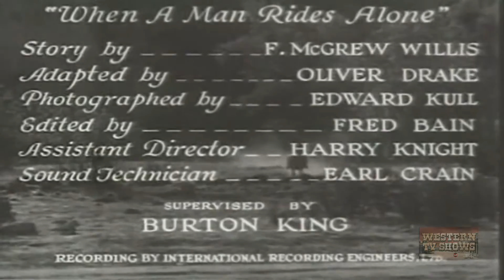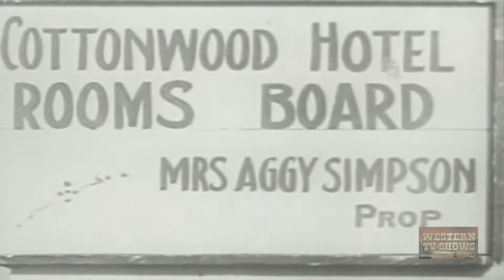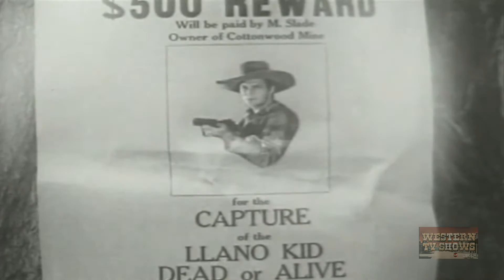When A Man Rides Alone (1933) | Full Movie | Tom Tyler | Adele Lacy | Al Bridge | J.P.McGowan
When A Man Rides Alone (1933)  Full Movie starring Tom Tyler, Adele Lacy, Al Bridge & directed by J.P.McGowan. Written by F.McGrew Willis & Oliver Drake.

The Llano Kid is robbing stages but only taking money from Montana Slade's Cottonwood Mine. He then gives the money to those cheated by Slade. The Sheriff is after him and eventually obtains a picture and displays wanted posters and is soon after him.